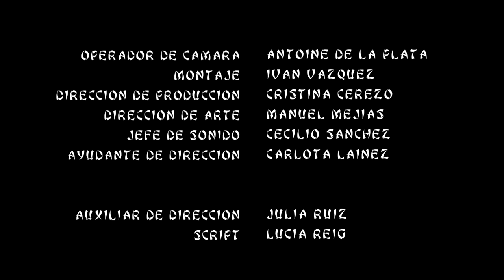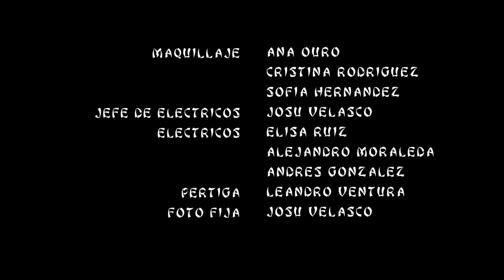Cortometraje Pelea Limpia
Cortometraje de Lucha escénica realizado en el Instituto de Cine de Madrid.
Director: Carlos Villafuerte
Director de lucha: Txetxu Rojo